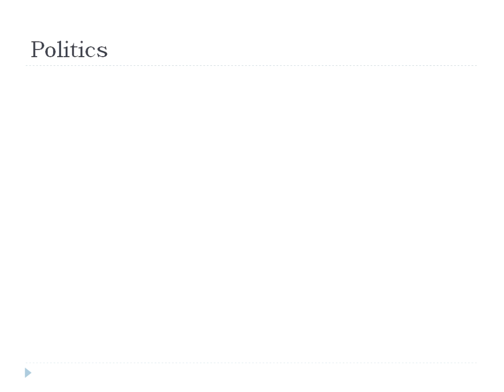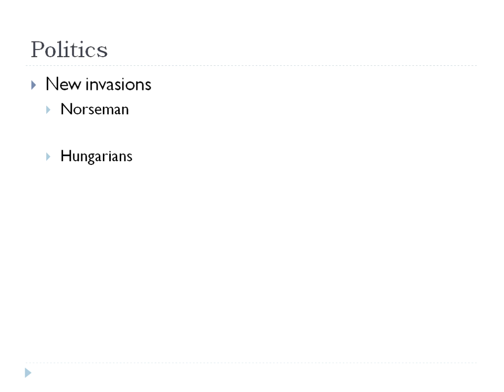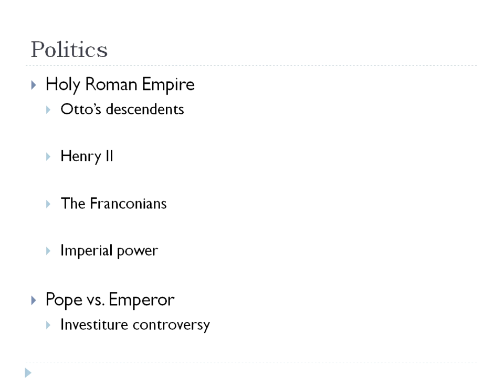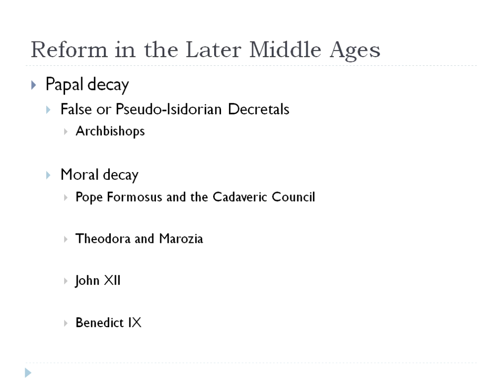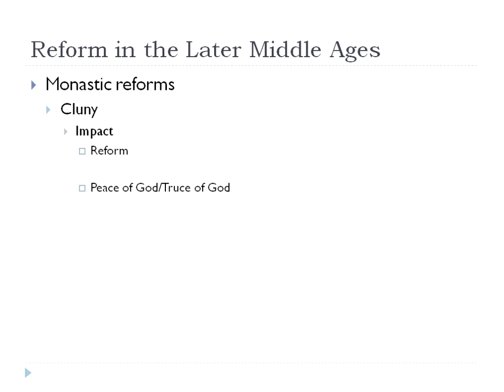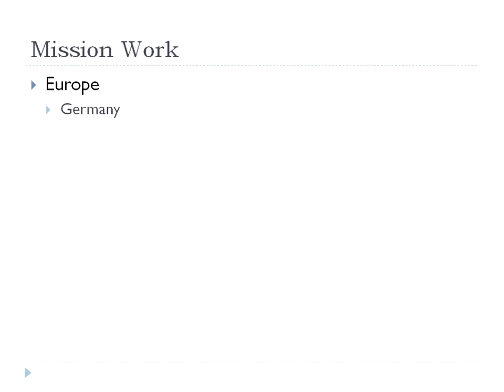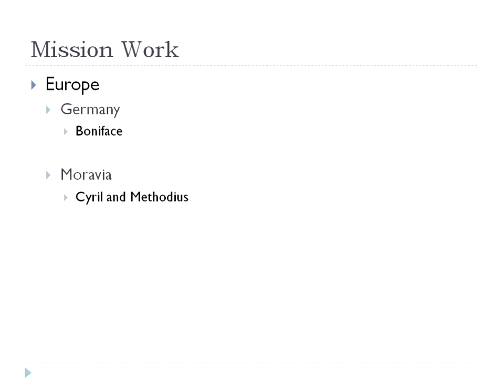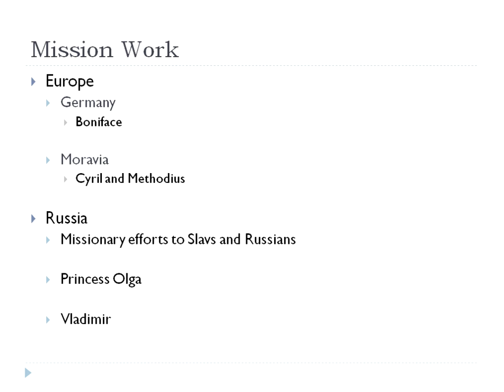06 Missions and the Middle Ages Part 2